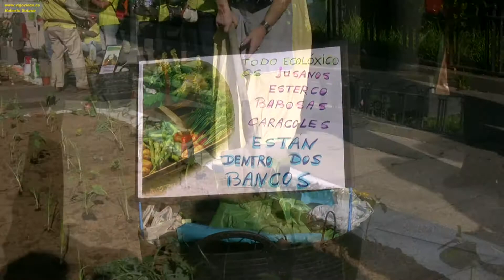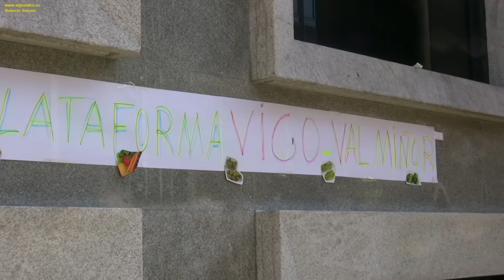Quien siembra preferentes ¡Recogerá manifestantes!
Huerto urbano 2014 de la Plataforma de Vigo-Val Miñor , donde  comienzan a asomar los brotes verdes de la solución a su estafa.